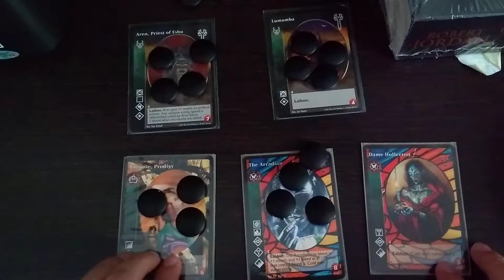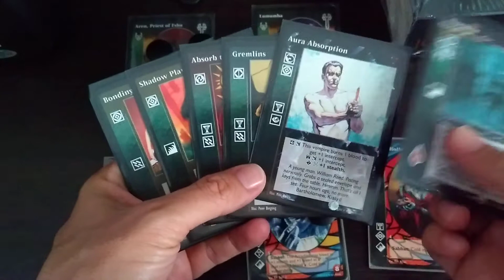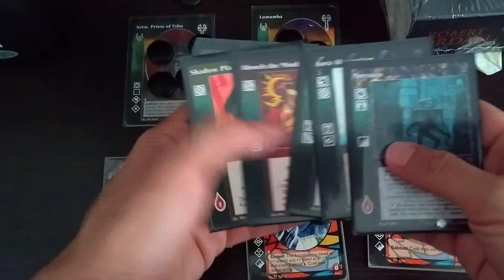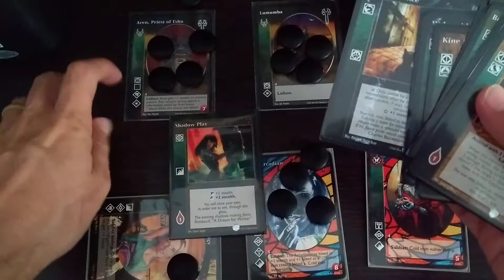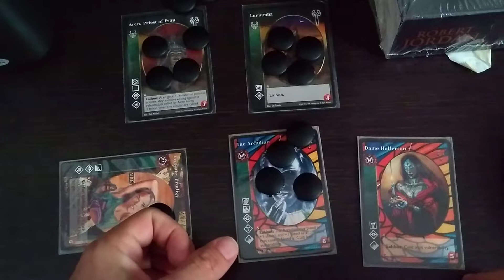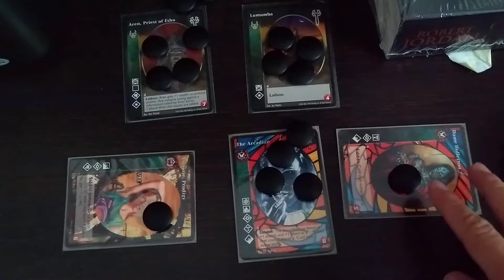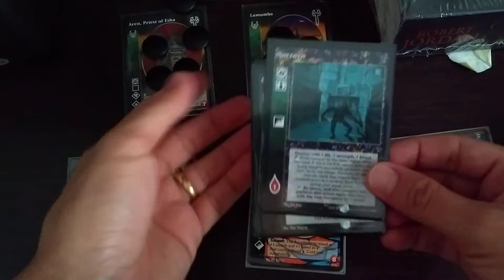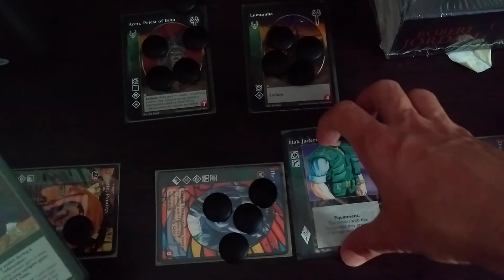Regras de Vampire: The Eternal Struggle - Parte 3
Começamos a falar sobre os tipos de ações que os vampiros podem realizar na fase minion: bleed, hunt, equipar e recrutar aliado. No próximo vídeo, falaremos sobre outras ações.